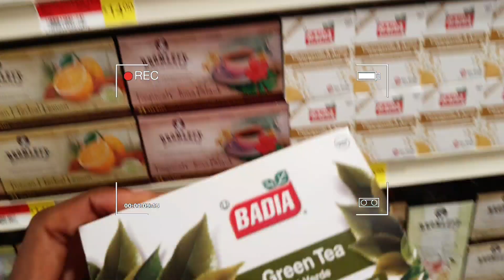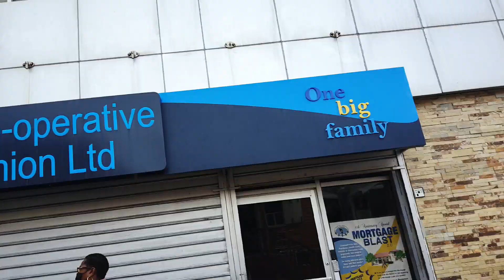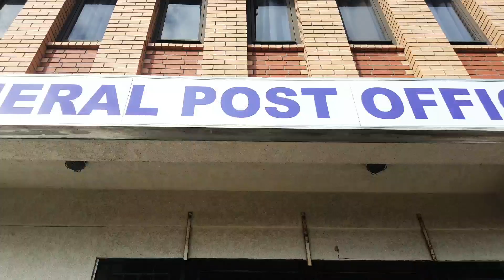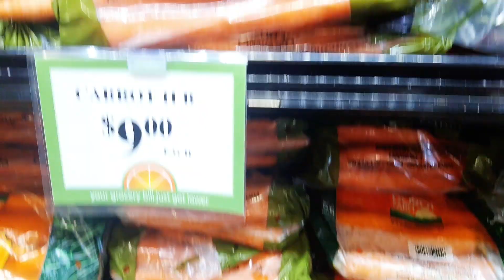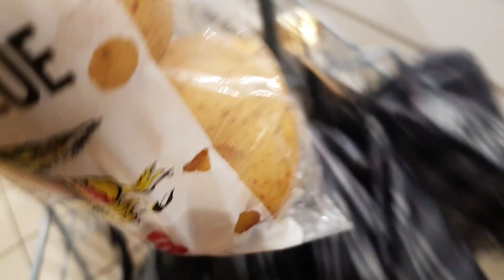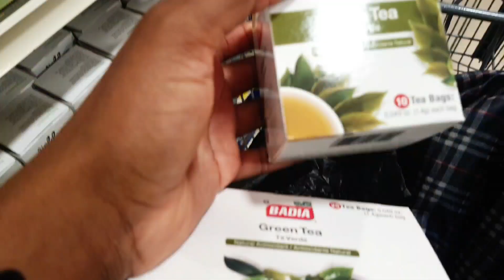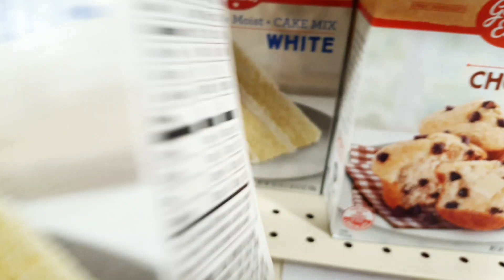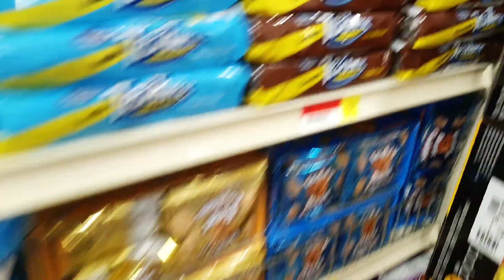RAW FOOTAGE OF HOW DOMINICA LOOKS LIKE DURING A STORM WATCH | Shopping, Dying Aloe Vera, Story time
Hi fam,

This is how Dominica looks like when there's a storm watch + My Aloe Vera is dying again and more.

Please don't skip the ad's. Thank you.

CATCH UP HERE:
THIS IS WHAT AN AFRICAN FROM GHANA THINKS ABOUT DOMINICA | JOLLOF RICE WAR | GHANA MUST GO? | Vmas8
TRAVELLING TO JAMAICA? Trying Coconut H20 and Jamaican Food for the First Time in Dominica | VLOGMAS 7
THE REALITY OF A GHANIAN AND A NIGERIAN FROM WEST AFRICA LIVING IN DOMINICA, CARIBBEAN | Vlogmas 6
HOW I GREW MY NATURAL HAIR TO MY BACK WITH PICTURES AND VIDEOS AND TIPS ON HOW TO GROW YOURS|Vlogmas
How Living in Dominica/Abroad Away From My Family for Years Has Impacted my Life | Vlogmas Day 3
LIFE IN DOMINICA | How much $86EC, $31US, 25K got me for groceries in Dominica | Cooking, BTS, etc
I Moved From Nigeria To Dominica, Caribbean 7 Years Ago , Do I Regret It? | Should You Move Here?
I GOT MONETIZED IN 2 DAYS!!! | How I Did It Living in Caribbean, Dominica and Anywhere Else | Tips
LIFE IN DOMINICA | FIXING MY LED STRIP LIGHT, MY LAPTOP BROKE+ REPAIR IN DOMINICA, CLEANING, ETC
LIFE IN DOMINICA | Lounging at home, Plucking Mangoes from our yard, WIFI Issue, Mother's Day, etc